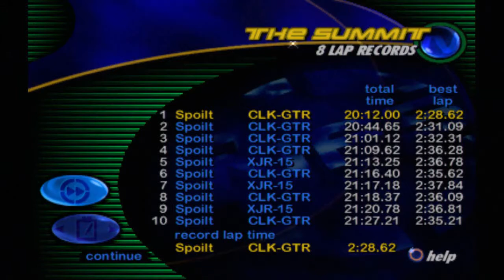Need For Speed 3 Hot Pursuit | The Summit 20:12.00 | Race 312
Car Used: Mercedes-Benz CLK-GTR
Opponent: Mercedes-Benz CLK-GTR (Full Grid)
Best Lap: 2:28.62
Direction: Backwards